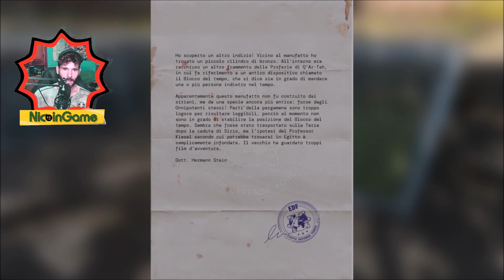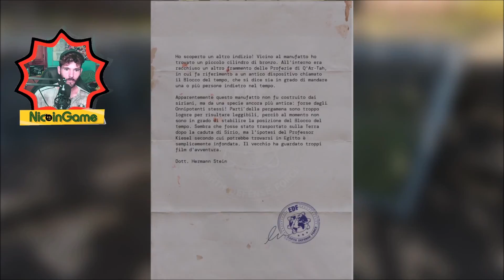Mazzate in Testa | SERIOUS SAM 4 | Gameplay ITA #04